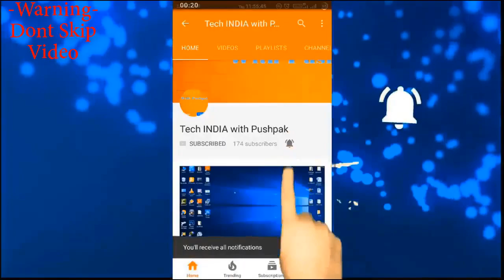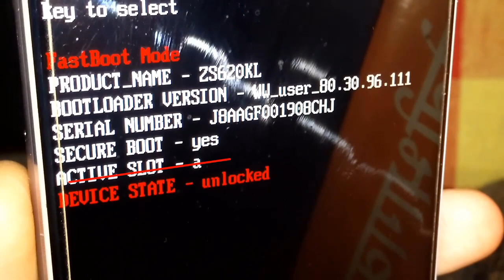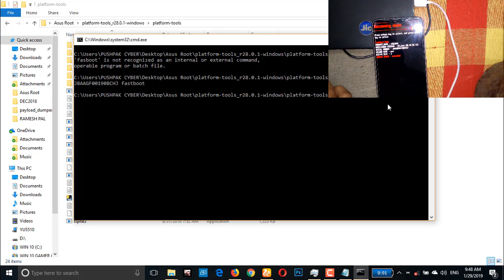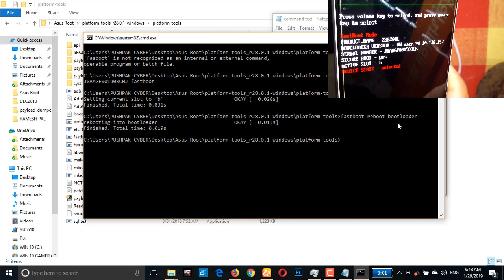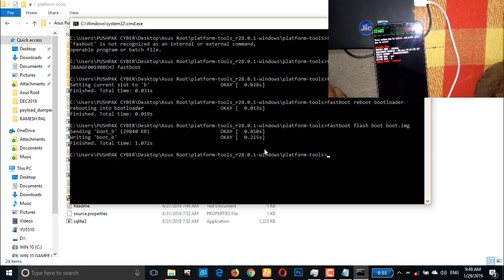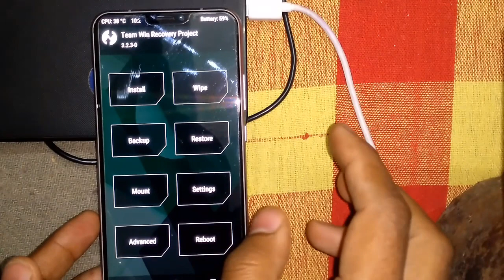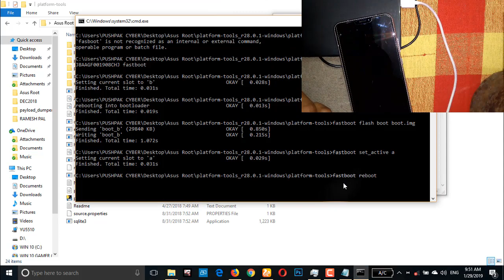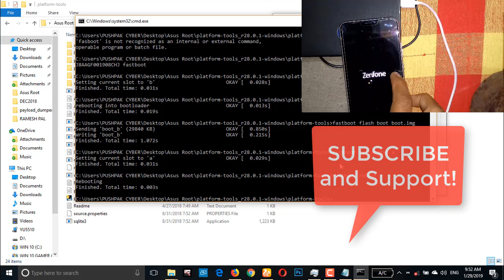How to install||TWRP Recovery||ON Zenfone 5Z||Super Easy Method||Don't skip video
Link. coming soon